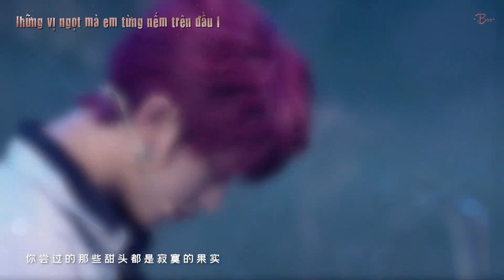[Vietsub]【TNT少年ON FIRE】【马嘉祺✘丁程鑫 | Mã Gia Kỳ ✘ Đinh Trình Hâm】- Câu chuyện tình yêu đẫm máu | 血腥爱情故事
✯Vietsub được thực hiện bởi Boo